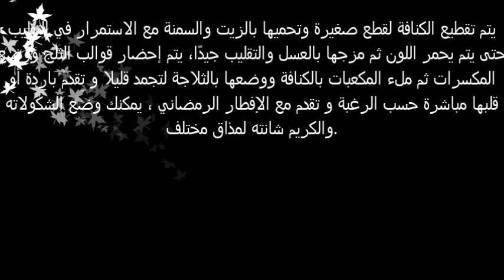طريقة تحضير عمل قوالب الكنافة